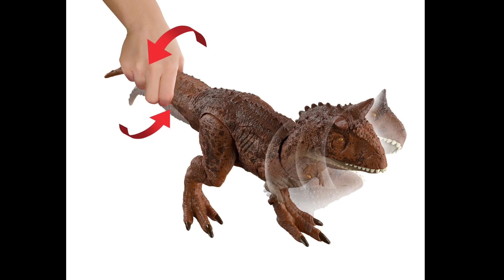New Jurassic World Dino Trackers 2023 Epic Attack Figures Revealed!!